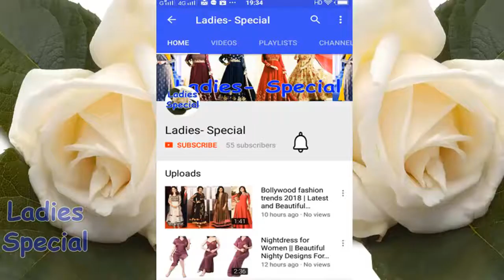semi patiala salwar cutting in hindi : Ladies- Special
In this video I will teach you how to cut semi patiala salwar cutting in hindi  : Ladies- Special